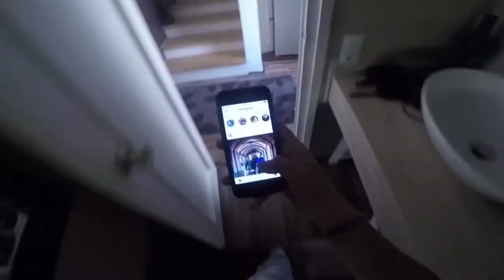Psychedelic House Music Ocean Mix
Creatures of Light: Oceans - A psychedelic deep dive into the ocean. So deep, you might find yourself in space. A video mix curated with deep house beats and psychedelic house grooves.